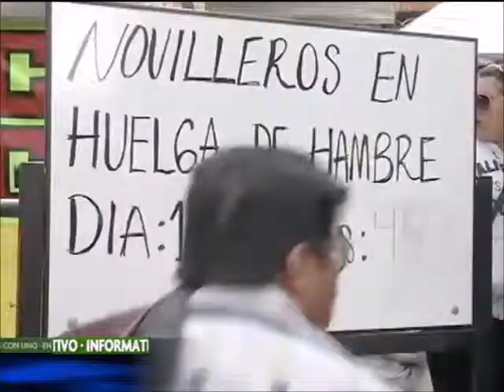Plantón en la Plaza Santamaría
Los novilleros y toreros que completan casi cuatro meses en huelga en la Plaza Santamaría, realizarán un nuevo plantón contra la administración del alcalde Petro, esta vez con el apoyo de toreros españoles para exigir la apertura de la plaza de toros y su derecho al trabajo.